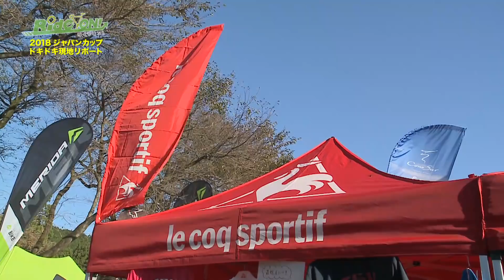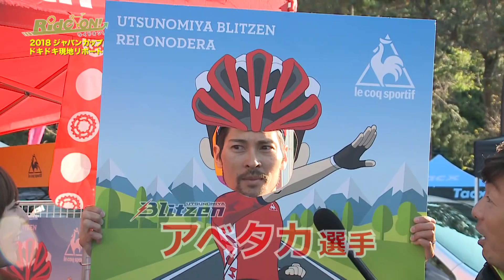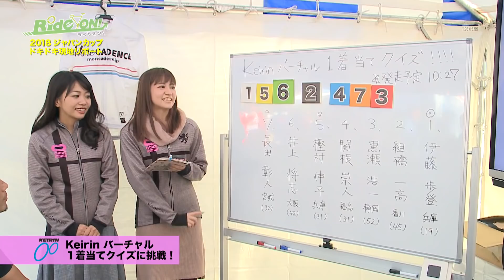RideON!#235 アジア最高峰！ジャパンカップ現地リポート